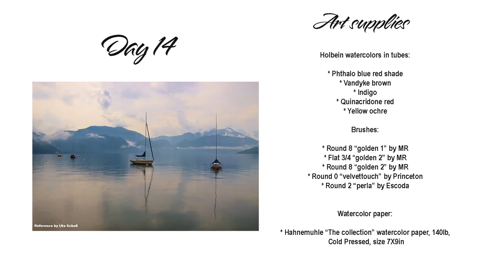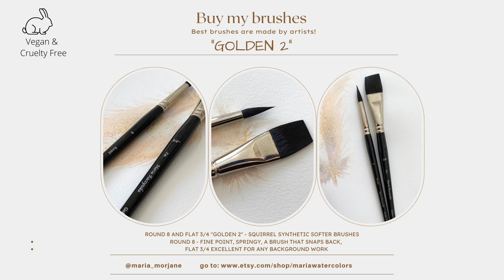Day 14 of 21 days of summer 2022 Annual Painting challenge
When you share on social media please use a tag maria21daysofsummer so I can find your work.

My Etsy shop (journals and brushes - designed by me)

Instagram tag me if you followed along my video and are sharing your work: @maria_morjane 🌸
You need to state in the description that you followed along my video or it’s a copy of Maria Raczynska painting (don't just tag and hashtag)

Links to the products I use:
wax sticks

cement eraser for masking fluid

Winsor and Newton Gold Ink

Jumbo circles stencils

Coliro gold watercolors

Ruling pen for masking fluid

Holbein masking fluid

Glass top table

Holbein soft tape

Sax true flow

Dorland’s wax medium

Princeton Heritage

Heritage round 8

Heritage liner 2

Heritage stroke 3/4

Heritage stroke 1”

Richeson 8 well palette

Plastic containers

extra large bag for watercolor papers 22X30in

Poster bag for watercolor paintings, papers

5. ALL ART SUPPLIES ARE LISTED IN A Video: First 15-30 seconds. Please pause if you need to look at it longer 🤗🌸

6. For all my Ladies that always ask: my nails are by Zoya. 💅🏻🌸💕💕 7. Please keep in mind there's a setting on YT where you can adjust the speed of this video. Yes! you can slow it down ;) 💕💕💕

9. My videos are for your personal enjoyment ONLY. It’s ok to copy my art for your personal use as long as you are not trying to make money off of it. 🌹😍 Also if you paint along my video then post it to social media, please write its a copy of my painting, or that you followed a tutorial by me.